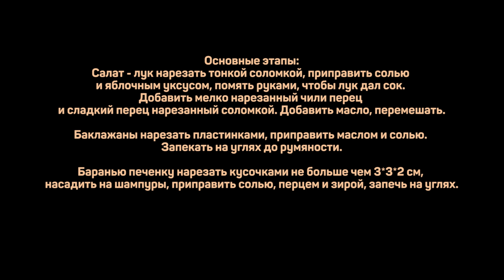Шашлык из печени барашка Быстрый, сочный и нежный Шашлычок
Печень барашка
Соль
Черный перец
Зира

Салат:
Сладкий перец (красный и зеленый)
Лук репчатый сладкий
Чили перец
Яблочный уксус
Масло оливковое Extra Virgen
Соль

Гарнир:
Баклажаны
Соль

Основные этапы:
Салат - лук нарезать тонкой соломкой, приправить солью и яблочным уксусом, помять руками, чтобы лук дал сок. Добавить мелко нарезанный чили перец и сладкий перец нарезанный соломкой. Добавить масло, перемешать.

Баклажаны нарезать пластинками, приправить маслом и солью. Запекать на углях до румяности.

Баранью печенку нарезать кусочками не больше чем 3*3*2 см, насадить на шампуры, приправить солью, перцем и зирой, запечь на углях.

Произведение «Шашлык из печени барашка. Быстрый, сочный и нежный Шашлычок.» созданное автором по имени Дмитрий Fresco, публикуется на условиях лицензии «Attribution-NonCommercial-NoDerivs» («Атрибуция — Некоммерческое использование — Без производных произведений») 3.0 Непортированная.
Как приготовить шашлык из печени барашка? Как пожарить печенку? Смотрите до конца и вы узнаете ответы на эти вопросы.

Приветствую! С вами как всегда Дмитрий Фреско и сегодня я хочу поделиться с вами необычным и быстрым рецептом - шашлык из печени барашка. Кроме того, приготовим легкий салат к шашлыку. Баранья печень на мангале в этом рецепте готовится очень быстро и остается нежной и сочной, не передерживайте мясо. Печень ягненка не должна быть пересушенной.

Шашлычок из печени на шпажках получился отличным - рекомендую. Если вас интересует что можно приготовить из бараньей печени, шашлык из баранины, а также Печень баранья как приготовить или печень рецепты, то это видео может заинтересовать вас. После просмотра вы узнаете как жарить печенку и какой салат приготовить к шашлыку.

Контент будет актуален тем, кого интересует кулинарный канал, домашняя кухня и домашняя кулинария, а также как приготовить шашлык.